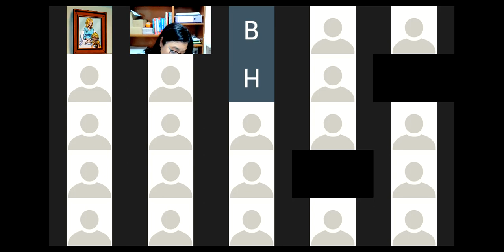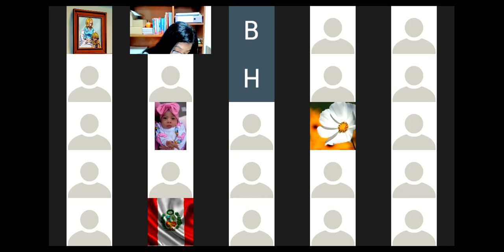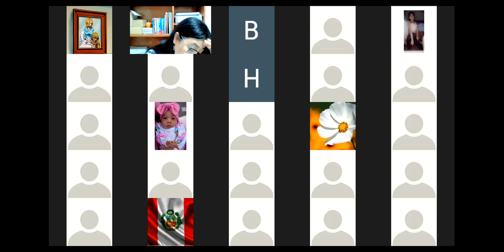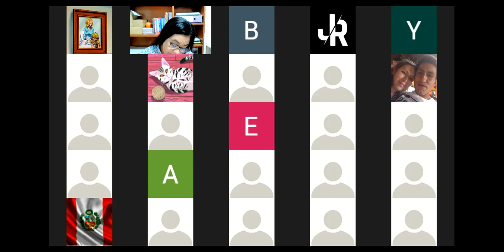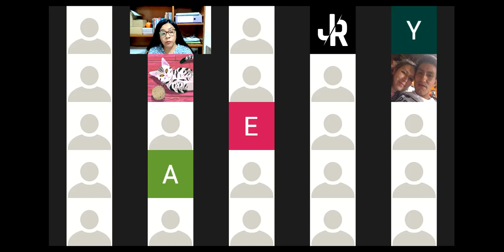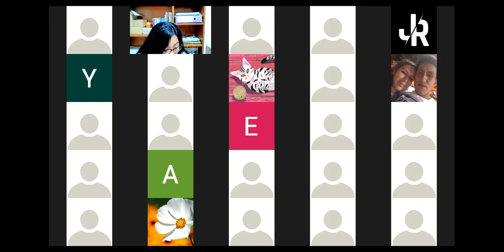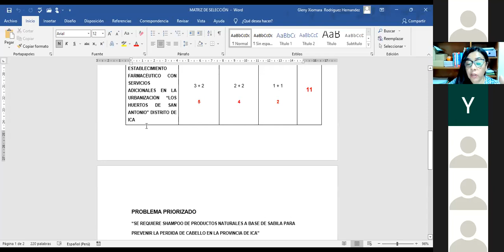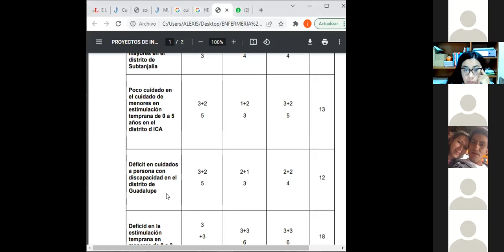SLUD IV 1